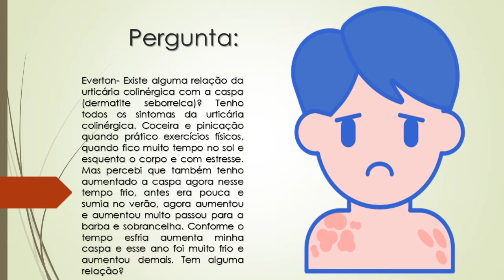Existe alguma relação entre a Urticária Colinérgica e a caspa?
Everton- Existe alguma relação da urticária colinérgica com a caspa (dermatite seborreica)? Tenho todos os sintomas da urticária colinérgica. Coceira e pinicação quando prático exercícios físicos, quando fico muito tempo no sol e esquenta o corpo e com estresse. Mas percebi que também tenho aumentado a caspa agora nesse tempo frio, antes era pouca e sumia no verão, agora aumentou e aumentou muito passou para a barba e sobrancelha. Conforme o tempo esfria aumenta minha caspa e esse ano foi muito frio e aumentou demais. Tem alguma relação?